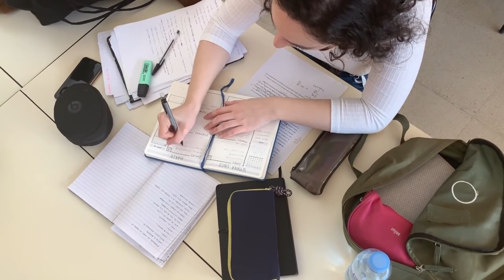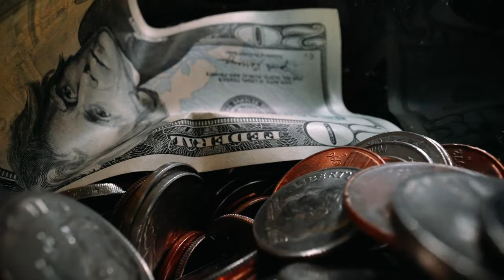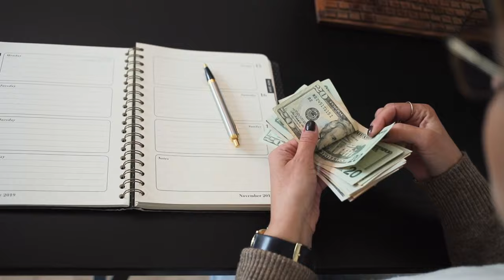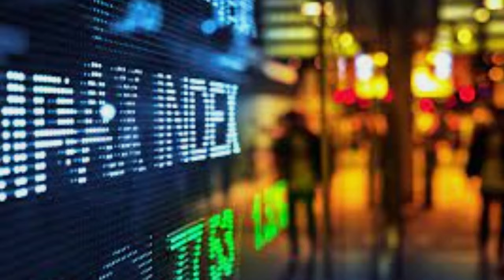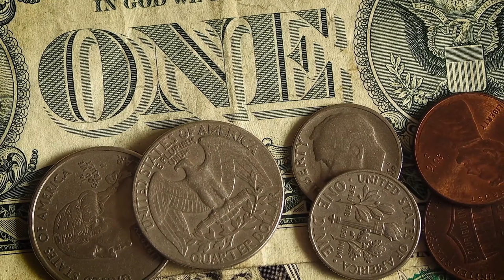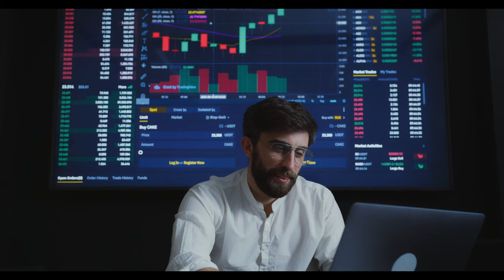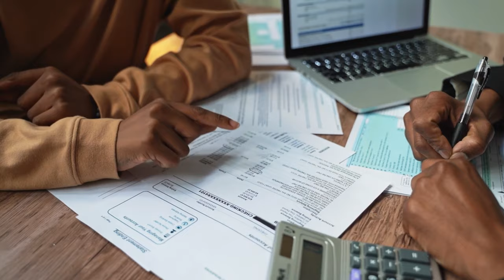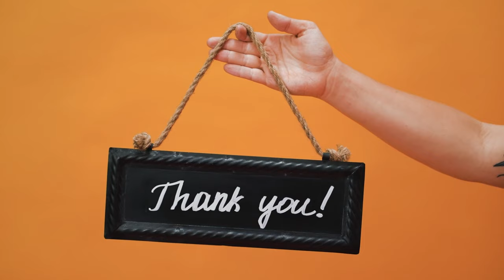10 Steps to Financial Freedom (MUST WATCH)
Looking to achieve financial freedom and become a millionaire? In this video, we cover the 10 steps you need to take to make your money work for you and achieve financial independence. From mastering money management to creating a solid investment plan, we've got you covered with practical tips and strategies that anyone can follow. Whether you're just starting out on your financial journey or looking to take your wealth to the next level, this video will provide you with the tools and knowledge you need to succeed.

Don't miss out on this valuable information - start your path to financial freedom today!

0:00 - Intro
1:11 - Know your financial situation
2:02 - Set financial goals
2:44 - Create a budget
3:19 - Manage debt
4:13 - Invest long term
4:57 - Build an emergency fund
5:40 - Educate yourself
6:12 - Start a side hustle or passive income stream
6:45 - Stay Informed
7:30 - Have insurance

Growth Mindset - your source of financial education and practical advice on personal growth. Our mission is to help you achieve financial freedom through lifelong learning.